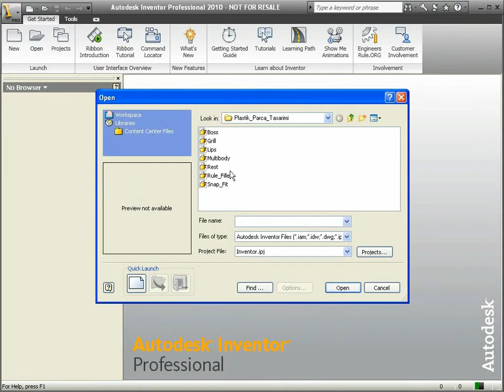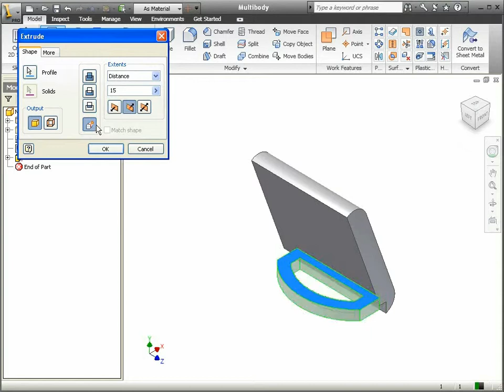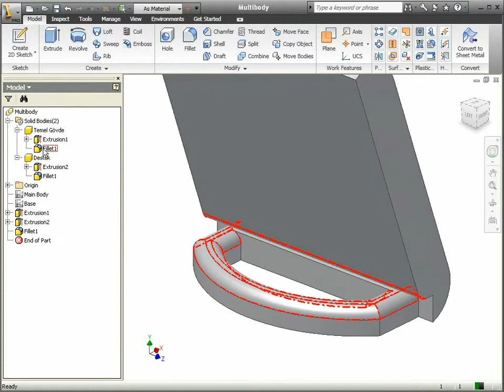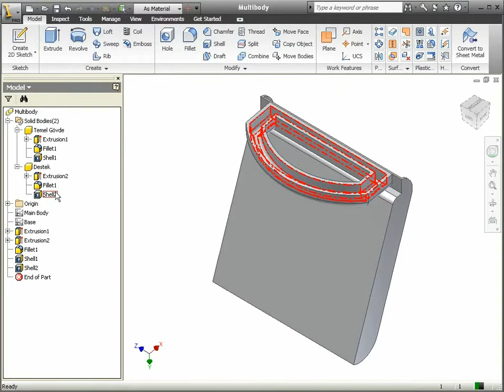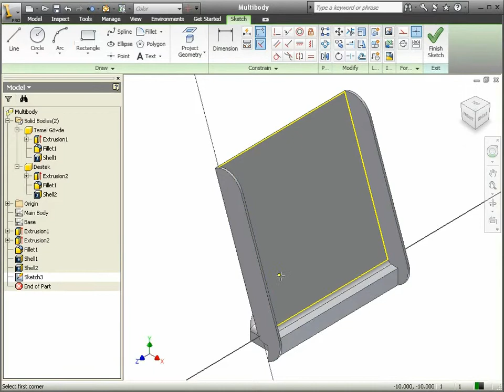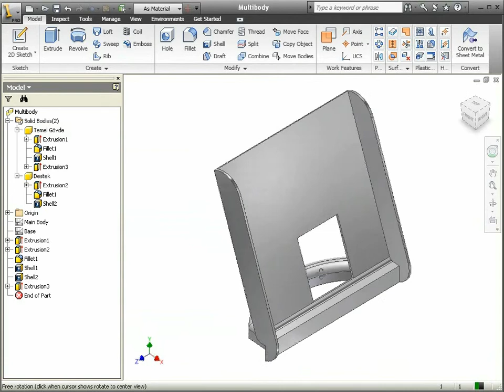65 Autodesk Inventor - Multibody